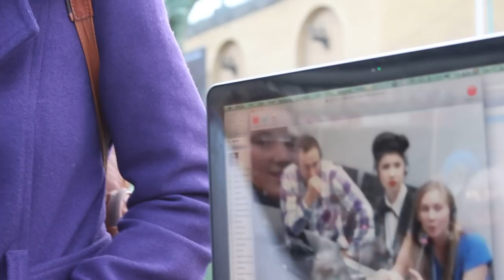COP18 i Gbg: Pengablind - link Doha!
Avslutningscermonin av Pengablind demonstrationen mot hur klimatkonferensen hanteras i Doha med Skype länk mot aktivister på plats, smart sätt att peppa varandra och hålla sig up2date.